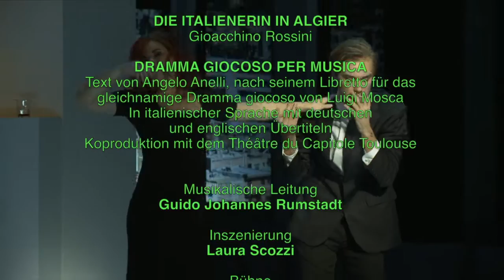Die Italienerin in Algier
„Die Italienerin in Algier“ ist nicht die erste Produktion für die Staatsoper Nürnberg, die die Regisseurin Laura Scozzi umsetzen durfte. Bereits mit ihren Interpretationen von „Die Zauberflöte“, „Die Reise nach Reims“ und zuletzt „Les Indes galantes“ konnte sie in Nürnberg große Erfolge feiern.